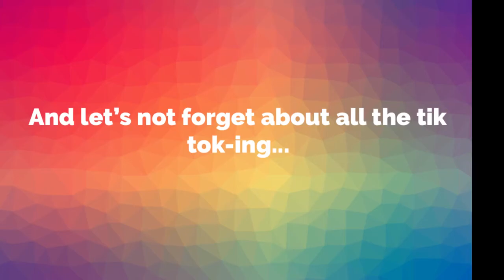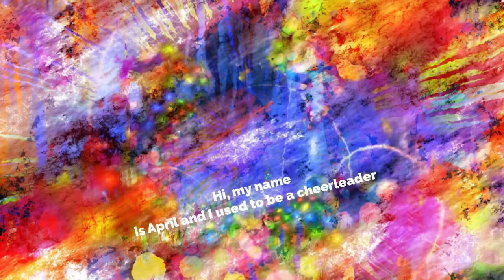Washington Trip Summer 2020